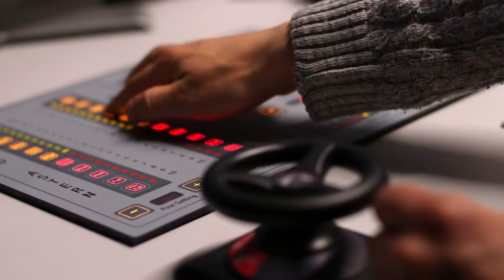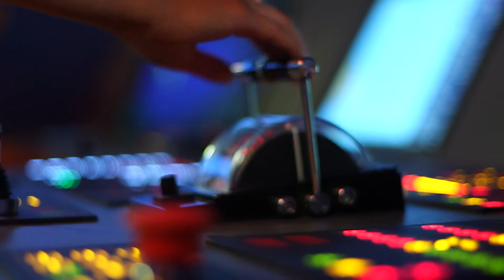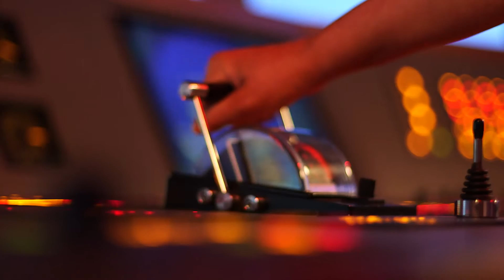Navigation and Maritime Science With Plymouth University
This exciting honours degree will set you on course for a successful career as a maritime professional in the global maritime sector.